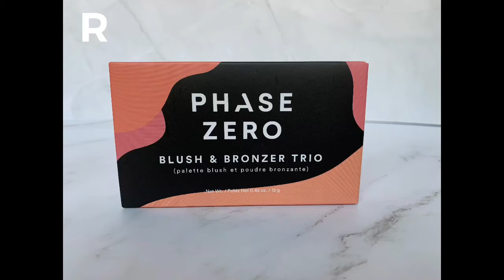Blush Contour Trio Real Review